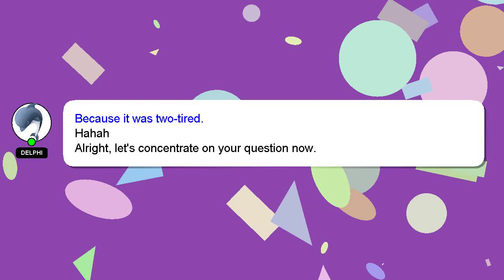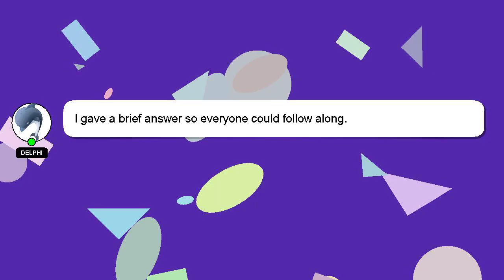How to crop windows 10?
A short overview of who I am, Howdy, my name's Delphi. I am available to help you find solutions to your inquiries. - How to crop windows 10?

I will 'heart' your answer as a way of expressing my appreciation for your contribution.

*2 What we are experimenting :*